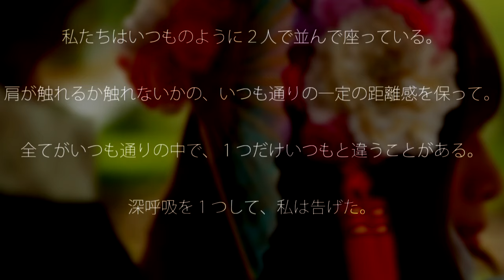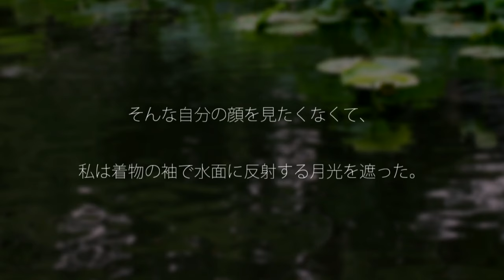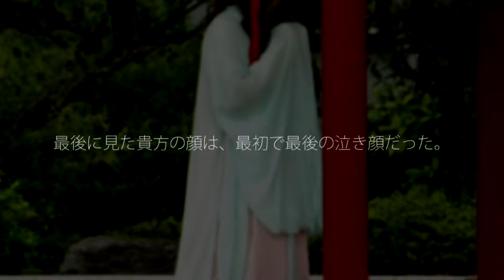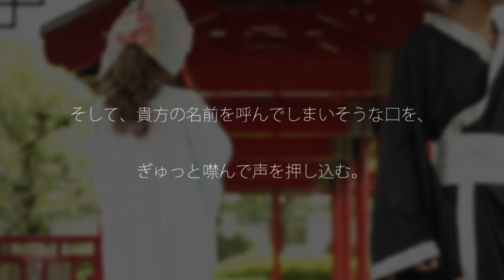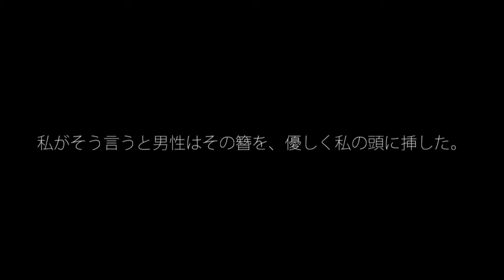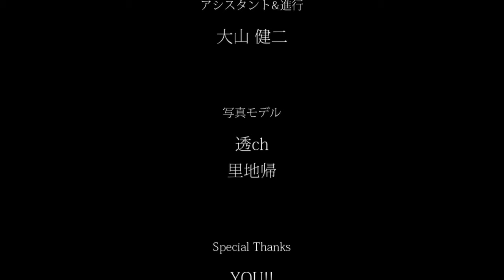【悲恋】「恋恋不舍」fromオトトエイ【サウンドノベル】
オトトエイプロジェクトのMV「恋恋不舍」の後書きショートストーリーです。

ストーリー原案＆音楽&動画:透ch
脚本:桃瀬 凛子
ナレーション:桃色 そにあ
撮影:じぷ
メイクアップ:森 望
アシスタント&進行:大山 健二
写真モデル:透ch、里地帰

次→近日公開